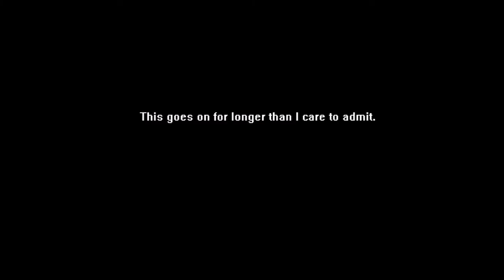Knight Life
Sad because he is so slow, a frustrated Deerhoof trolls a cheater for a few minutes